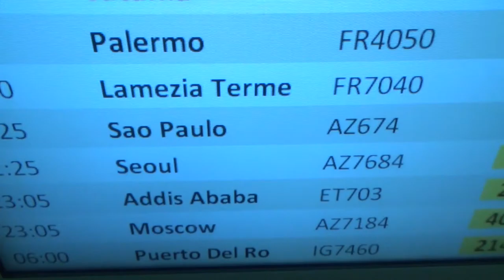Veronica's Trip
The Interview of a young woman who come back to Brasil to meet her family

Video shot by Canon 5D Mark II